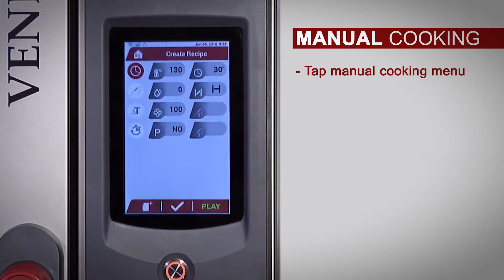VENEXIA TOUCH 7" | Fries